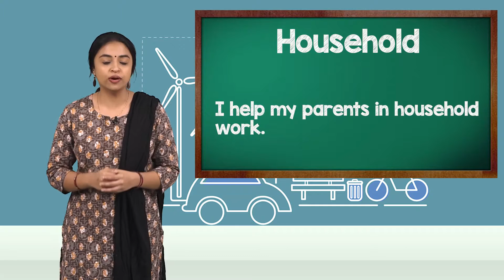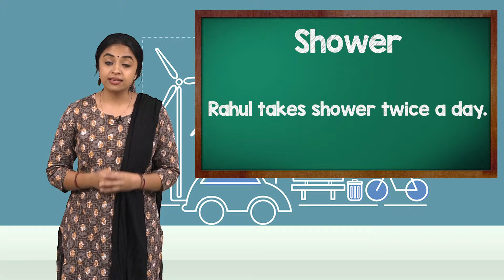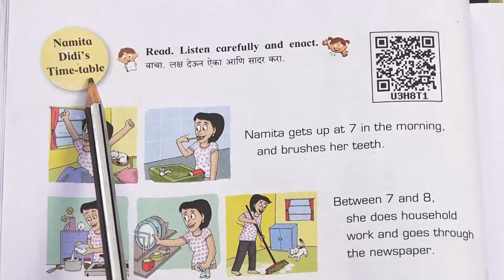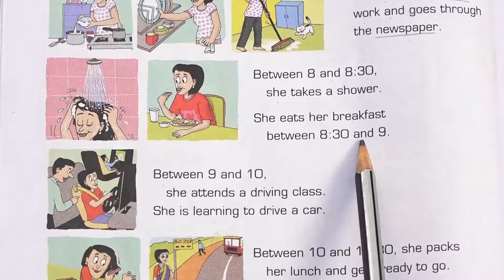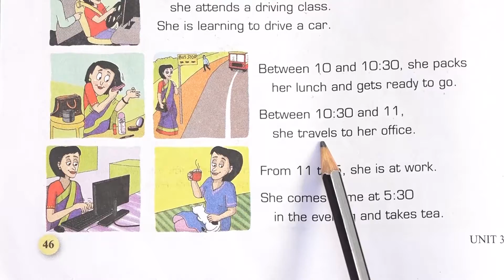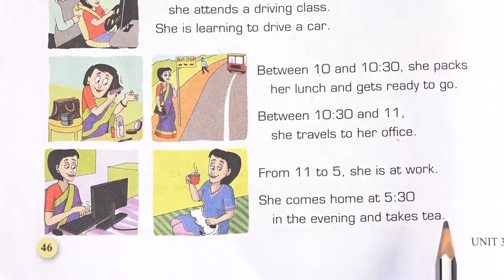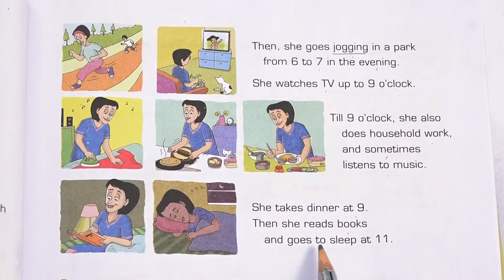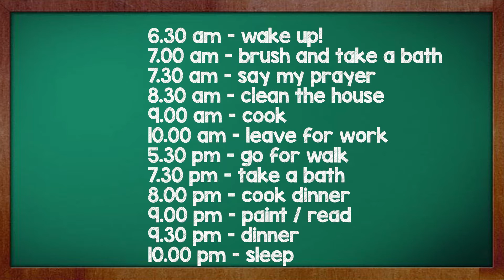A Recipe + Namita Didi’s Time-table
Children did you know having a timetable for your daily routine can help you a lot? Lets us watch the video 'A Recipe + Namita Didi’s Time-table' from Std. 4 My English Book, we will see how a timetable can be helpful in completing our chores on time. And like always, we will be doing an interesting activity.

0:54 - Introduction + Session Song
6:38 - Thematic Discussion
9:00 - New Words
10:56 - Textbook Reading
16:37 - Activity
23:26 - Homework + End Note